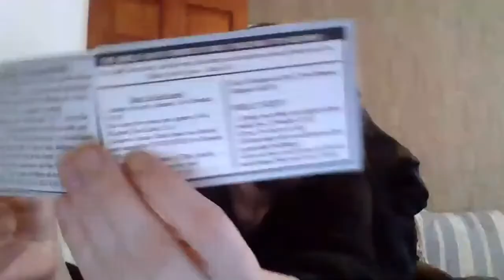Aaron Deerin Explains How The Denlingerites Abused & Manipulated Him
Pope Bryan Denlinger Displays Almost All The Warning Signs And Practices Of A Cult Leader

Exposing Bryan Denlinger – A Cult Leader Who Wants The Personal Information Of His Supporters